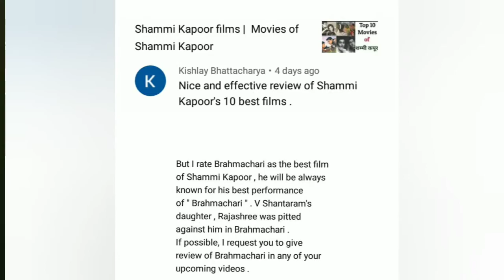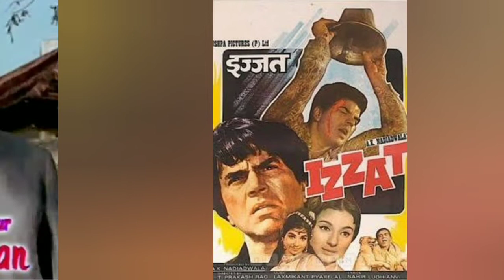brahmachari movie shammi kapoor | 60s old movie | brhmchari movie cast story box office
V Your Entertainer Welcome's You
Here we bring for you " Brahmachari movie shammi kapoor old 60s movie review

1.  Brahmchari movie review
2. brhmchari movie cast
3. Shammi kapoor's Brahmachari movie
story
4.brahmchari movie box office collection
5. Discuss about Brahmachari movie songs
6.highest grossing movies 1968

Note
The information as well as the photos and videos of this video is based on internet information . if there is any untrue fake or wrong information in this video, the publisher is not responsible for it.
The content of this video is part and parcel of the life our purpose is to highlight the traits of a character and present the moral lying behind the role of the character our motive is not personal profit rather it is to show the viewer/public the reel and real life of celebrities or an eminent person how they led their journey of life. With two weapons of recreation and amusement I have tried to entertain the viewers.
If any content of any  copyrighter is found in my video, I would like to request the owner to inform me before taking any step or going to any decision.
I assure, the photos and clips of this video will remain the property of the respectful owner.

Thankyou